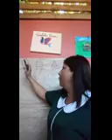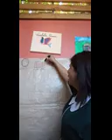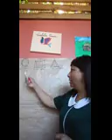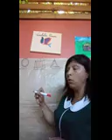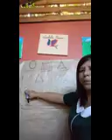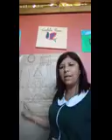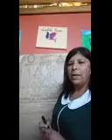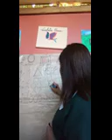Figuras y Números Pre-kinder